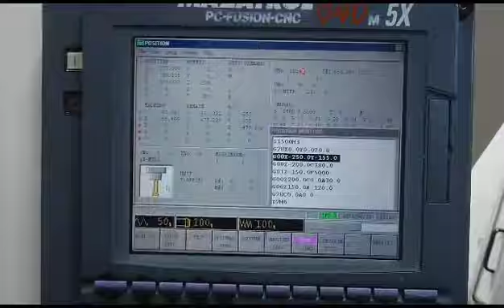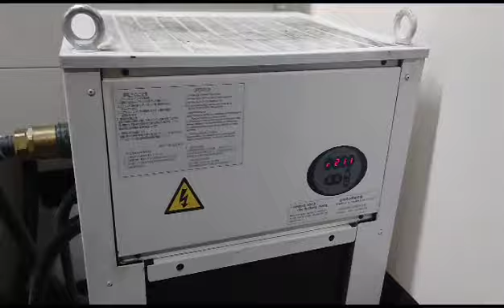4152 - Mazak Variaxis 500 – 5X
Mazak Variaxis 500 – 5X, 2002, s/n 163152,  5 Axis, Mazatrol PC Fusion 640M control, 500 mm round pallet (400mm flats on side), 12,000 Spindle, 60atc, BT40